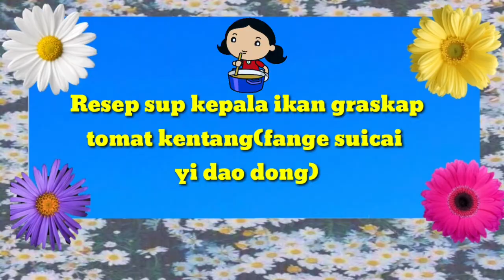Cara memasak sup kepala ikan kentang tomat||fange suicai yi dao dong||yang bikin segar makanya.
langkah2 memasaknga sbb:
bahan:
-3 sisi kepala ikan graskap
-3 buah tomat segar
-2 buah kentang
- bakso seafood (bisa diganti sesuai selera)
bumbu2nya:
-jahe
-daun bawang
-gula(secukupnya)
-garam(secukupnya)
1.cuci bersih  semua bahan2 nya        ~kepala ikan graskap dibelah 2 bagian
~tomat diiris besar
~kentang iris besar
~jahe di iris tipis2 menjadi beberapa bagian.
~daun bawang potong kecil2
2.goreng kepala ikan graskap dengan beberapa irisan jahe hingga kedua sisinya kuning kemasan,agar perebusan kepala ikan tidak pecah.
3.didihkan air 1.5 liter air
   -masukan 2 lembad jahe
   -masukan kepala ikan graskap yang
    sudah di goreng
   -masukan kentang dan tomat rebus
    dengan menggunkan api besar sampai mendidih lalu kecilkan api rebus sampai 30 menitan.
4.10 menit terakhir masukan garam dan gula secukupnya,serta masukan bakso seafood.
5.masukan daun bawang tutup panci dan matikan api.
tralala resep sup ikan kepala graskap kentang tomat seafood dah jadi nih bosque boleh dicoba dirumah.
siap di sajikan untuk teman nasi ataupun mie bisa ditambah sambel bagi yang suka pedas.
terimakasih yang selalu setia bersama Jeonlis Channel.ikuti terus ya konten2 selanjutnya.
"As'alamualaykum "
🌼fb Jeonlis Channel